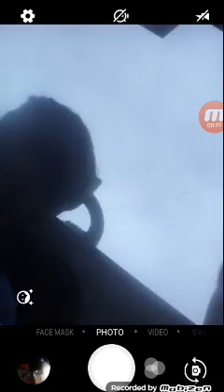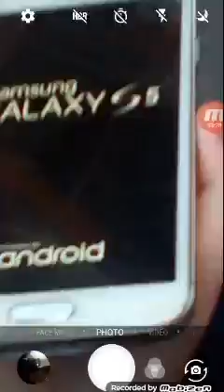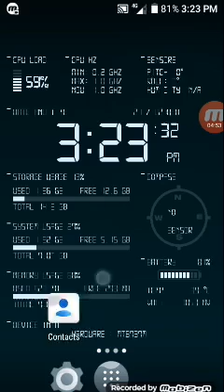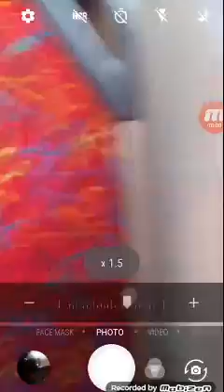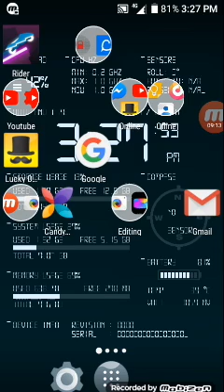Me and kayleb on the bus